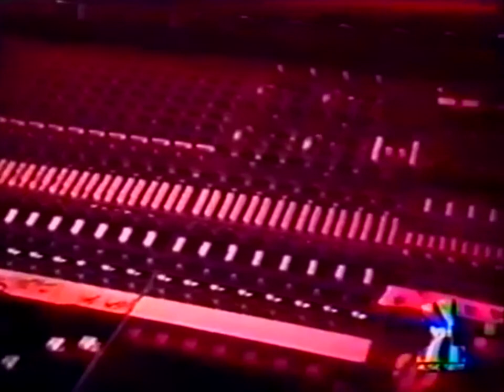Chicago - Feelin' Stronger Every Day (Stereo)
Multi-Phase Mono to Stereo Conversion. (Test on Headphones With Low-Latency Drivers).
Year of the Cat Converted to Stereo With Similar Multi-Phase

Experimental Mono to Stereo Audio is Needed Since Online Video
Services Could Open-Up Materials to Remastering Engineers.

(Take Note: the Original Mono Audio Was Very Poor Quality)

I Used MPlayer on Linux to Extract a Wav File First, and Used Linux to Remaster it.

The MPEG Video Uploaded to YouTube has the Raw Wav from the Audio Work Done on Linux.

The Video was Color Corrected on Linux With Avidemux on Wine.